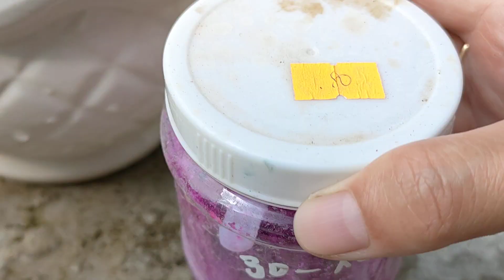Tưới phân kích rễ cho hồ điệp mới trồng lần 2 HoalanTuyenHa#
khi mới trồng lại hồ Điệp thì chúng ta nên tưới phân bón lá kích rễ cho hồ điệp.  Để cây được phát triển tốt nhất.
nên tưới vào sáng sớm trước 7 giờ sáng và xả lại bằng nước trước 10 giờ.
video thuộc bản quyền của Hoa lan Tuyến Hà.